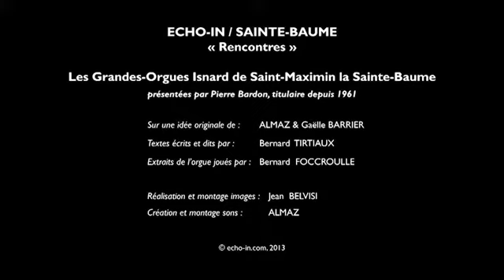Les Grandes-Orgues Isnard de Saint-Maximin la Sainte-Baume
Les Grandes-Orgues Isnard de Saint-Maximin la Sainte-Baume présentées par Pierre Bardon, titulaire depuis 1961

« Rencontres » est une collection web-documentaire de 12 modules, interconnectés, inter-modulables qui racontent la Sainte-Baume comme s'il était donné de vivre l'expérience en situation de réel. Chaque module est une porte d'entrée pour décrypter la montagne. Connectez-vous sur echo-in.com.